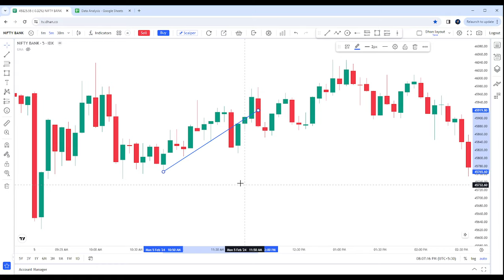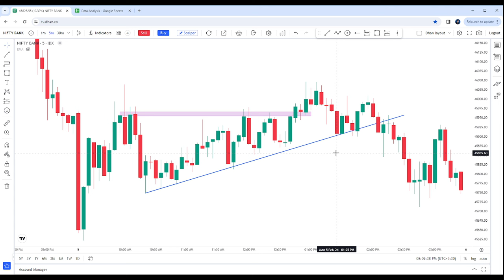5 EMA Trading Strategy: Sideways Market कैसे पता करें?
Unlock the secrets of the stock market with the "5 EMA Trading Strategy" video! Learn how to navigate sideways markets and make informed decisions. Discover key indicators and strategies to identify opportunities. Elevate your trading game with this insightful guide. Watch now and boost your trading knowledge!